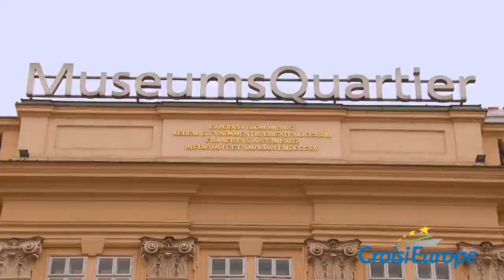Danube River Cruises - CroisiEurope - Tweet World Cruises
Immerse yourself in the heart of the tremendous cultural wealth of Central Europe. The Danube is at the conflence of Western and Central Europe and the cultural aspect of the cruise will fascinate anyone willing to travel to meet people and their cultural heritage